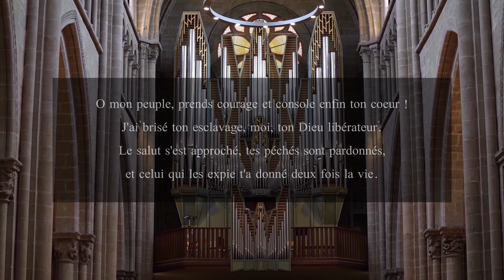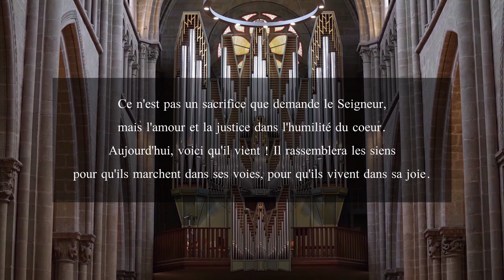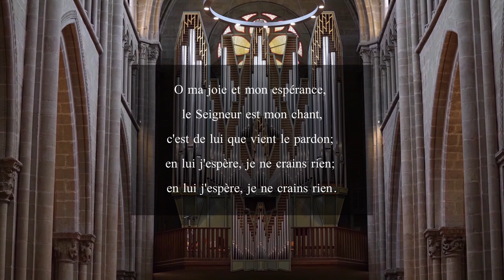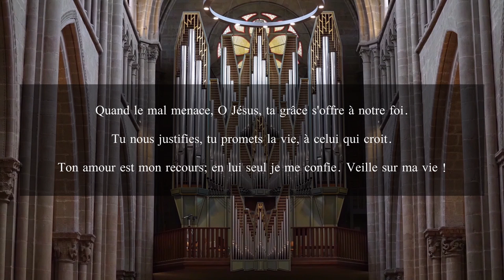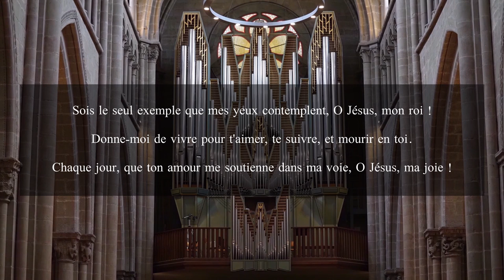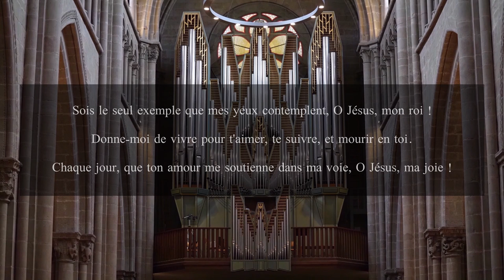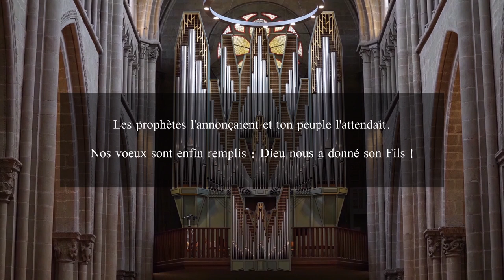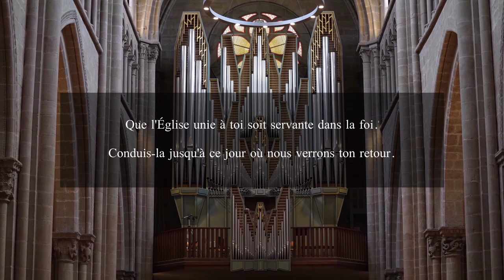Culte du 19 Décembre 2021 à Saint-Pierre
Pasteure : Sandrine Landeau
Organiste : Vincent Thévenaz
Réalisation : Cao-Thang Jeffrey Pham

00:00:00 - Orgue : Johann Ludwig Krebs - "Wie schön leuchtet der Morgenstern"
00:03:50 - Accueil & Invocation
00:06:31 - Psaumes & Cantiques N°254
00:09:15 - Louange & Prière d’Humilité
00:15:02 - Alléluia N°64-13
00:15:57 - Parole de Grâce
00:16:53 - Alléluia N°61-37
00:18:30 - Prière d’Illumination
00:19:25 - Jonas 4
00:22:58 - Orgue : Vincent Thévenaz - Improvisation
00:24:25 - Prédication
00:37:08 - Orgue : Johann Sebastian Bach - "Der Tag, der ist so freudenreich"
00:39:20 - Préface à la Cène
00:42:18 - Psaumes & Cantiques N°279
00:46:12 - Prière d’Intercession
00:48:45 - Notre Père
00:49:46 - Annonces
00:51:26 - Psaumes & Cantiques N°245
00:53:24 - Institution
00:54:25 - Fraction & Élévation
00:55:32 - Psaumes & Cantiques N°247
00:57:38 - Epiclèse & Invitation
00:58:22 - Orgue : Jeanne Demessieux - "Rorate coeli" & Improvisation
01:03:30 - Prière d’Action de Grâce
01:04:05 - Envoi & Bénédiction
01:05:28 - Orgue : Louis-Claude Daquin - Noël Étranger